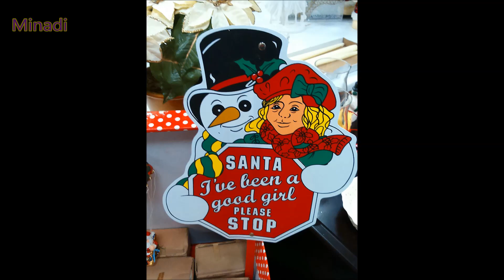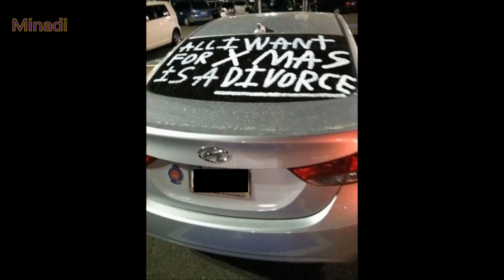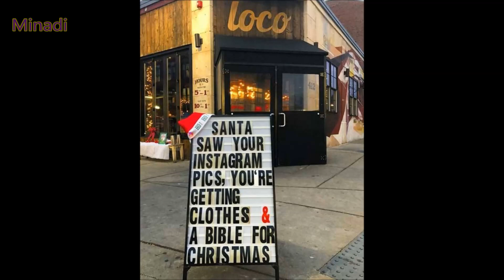Epic Christmas Fails That You Will Find Hard To Believe Actually Happened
Thank you !!! ツ
Thumbnail @ 1:53 & 0:20